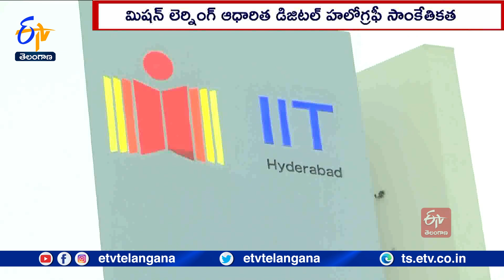IIT Hyderabad Develops Facility For Accurate Rainfall Prediction | వర్షపాతాన్ని అంచనా వేసే సాంకేతికత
ఆధునిక సమాజంలో సాంకేతికత ఎంత అభివృద్ధి చెందినా... వాతావరణం ఎప్పుడు ఎలా ఉంటుందో అంచనా వేయడం కష్టం. ఇక వర్షం గురించి ఐతే మరింత క్లిష్టమైన పనే. ప్రస్తుత సాంకేతికతతో  కేవలం వర్షపాతాన్ని సుమారుగా అంచనా వేయగలుగుతున్నాం . కొన్నిసార్లు ఈ అంచనాలు తలకిందులవుతున్న సందర్భాలు చూస్తున్నాం. ఎపుడు ఎక్కడ ఎన్ని సెంటిమీటర్ల వర్షపాతం పడబోతుందో కచ్చితంగా అంచనా వేసే సాంకేతికతను I.I.T హైదరాబాద్ అభివృద్ధి చేసింది.